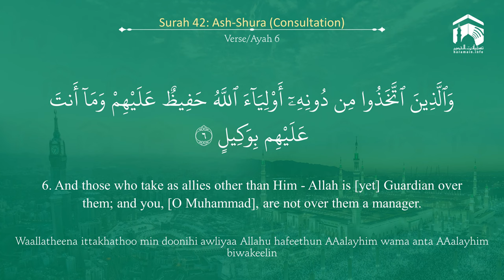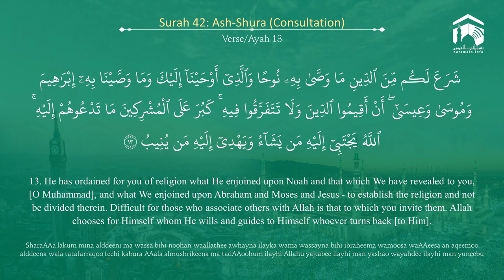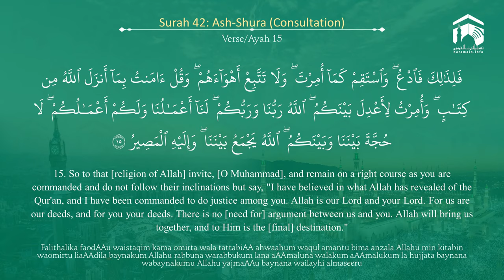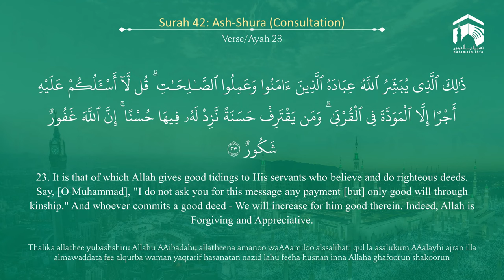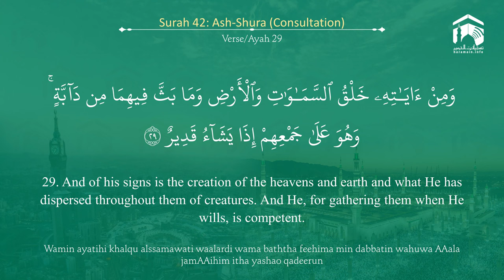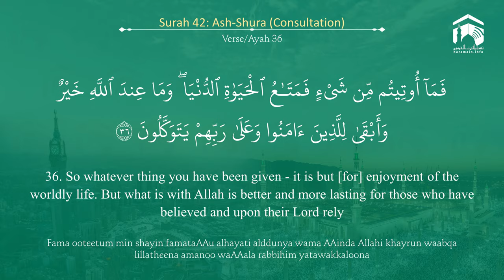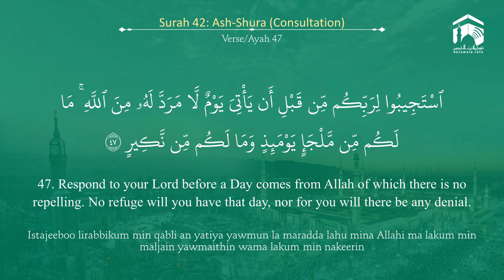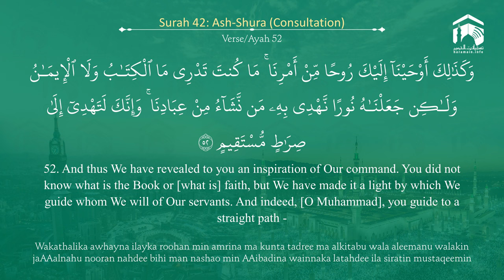Quran 42 Surah Ash Shura سورة الشورى Sheikh Saud Ash Shuraim - With English Translation